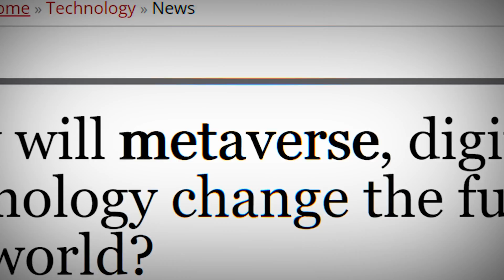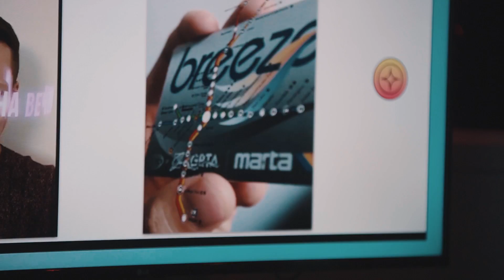Night School: Intro to the Metaverse w/ Salvi (Recap)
We recently hosted a Night School workshop on Metaverse led by substitute teacher Salvi. The into course covered NFTS, Augmented Reality, Virtual Reality, Crypto Currency and more Metaverse related topics.